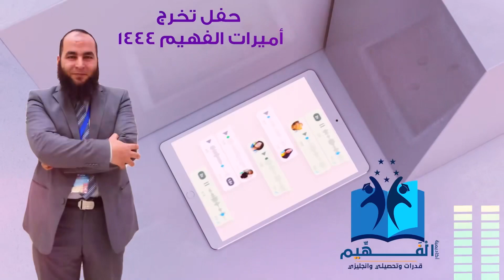تجارب أميرات الفهيم تحصيلي أدبي شذى الحاصلة على ٩٧٪؜ تحصيلي أدبي شعبان حمادة